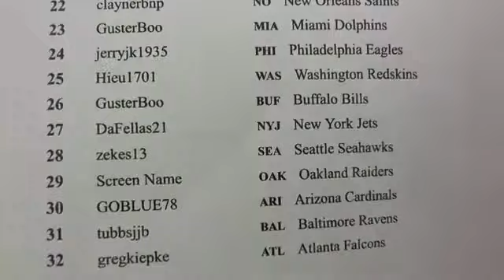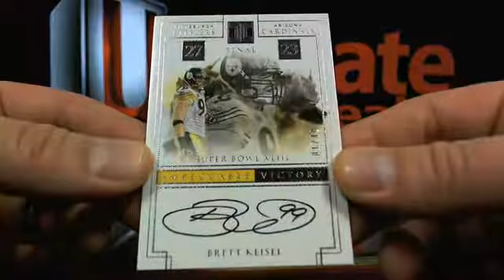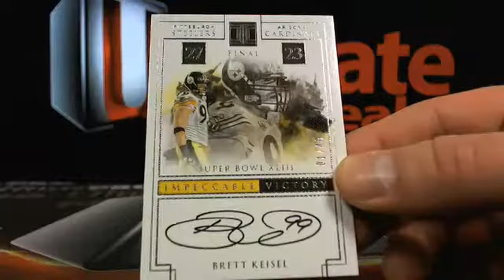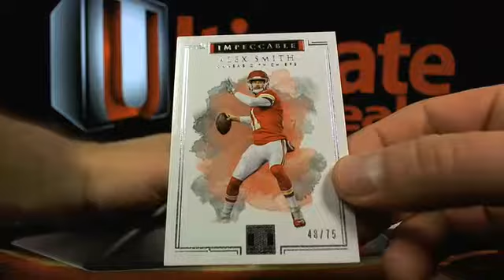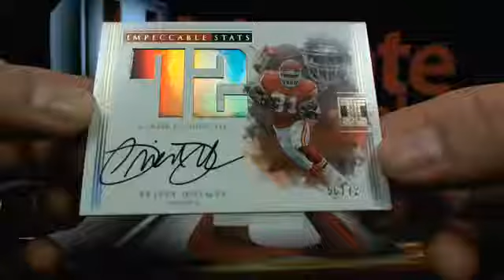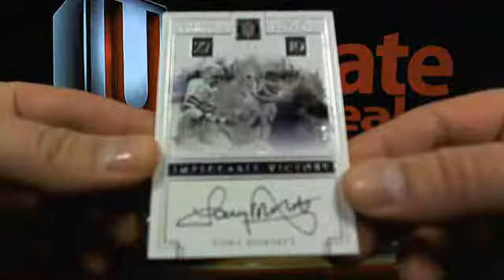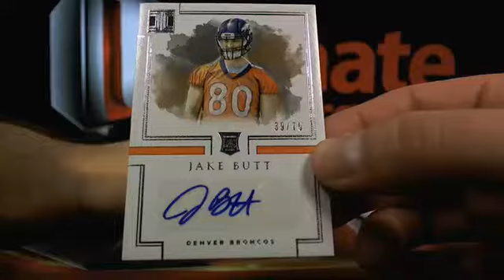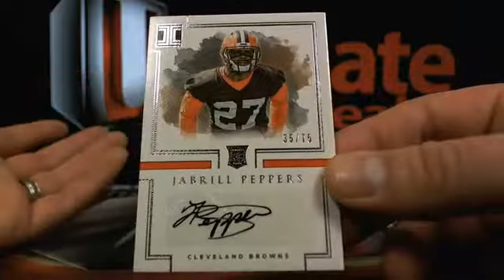UltimateBoxBreaks.com: 2017 Impeccable Master Case Break Friday Night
UltimateBoxBreaks.com: 2017 Impeccable Master Case Break Friday Night - Captured Live on Ustream